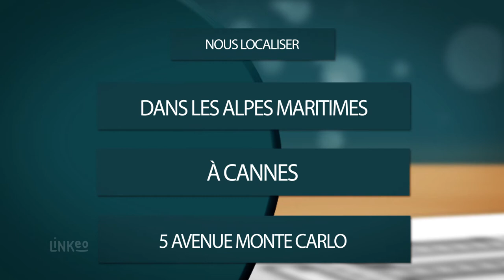ENTREPRISE LINGUA : Climatisation et chauffage à CANNES 06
Notre personnel est hautement qualifié et a été formé majoritairement dans notre entreprise. Il vous donnera une entière satisfaction pour tous vos travaux de climatisation, plomberie - sanitaire, zinguerie, chauffage, eau chaude sanitaire, piscine ainsi que le ramonage et l'entretien des chaudières.